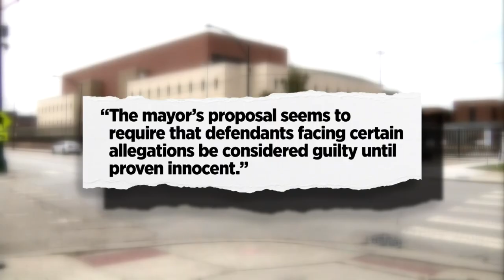Sheriff Tom Dart Says Cook County Electronic Monitoring System Has Major Flaws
Right now, about 100 people charged with murder in Cook County are not behind bars, but rather on home electronic monitoring. They are confined only by a GPS bracelet around their ankle, according to Cook County Sheriff Tom Dart. CBS 2's Charlie De Mar reports.